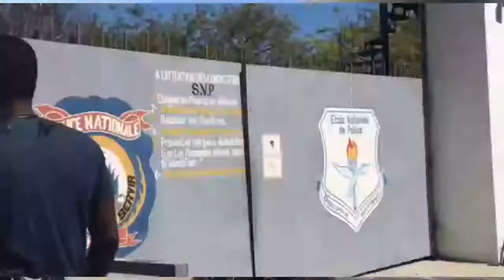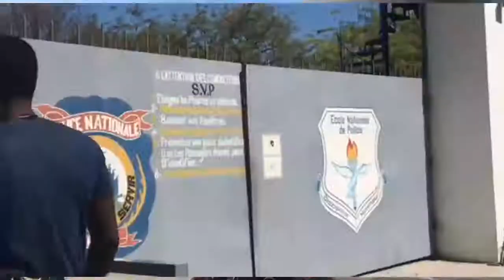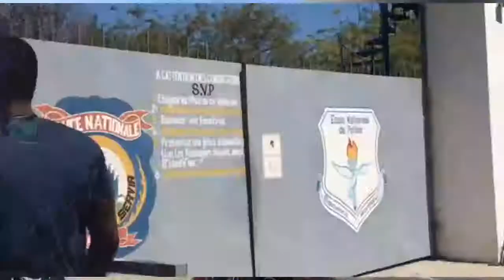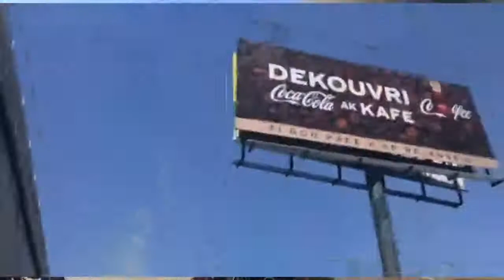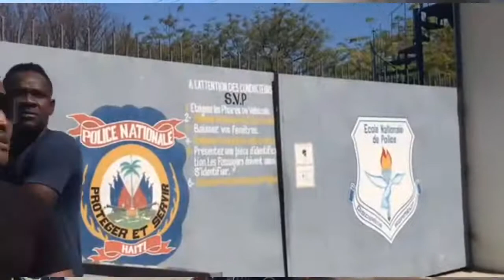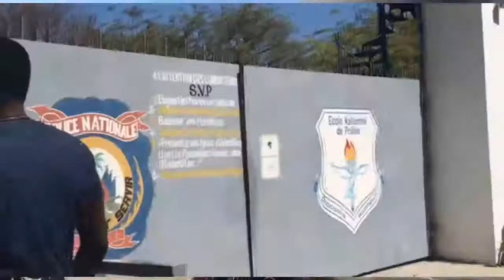RCH 2000 En Direct Met Morin Bwase Lide | Radio Vouzan FM Live - Haiti News Live Stream